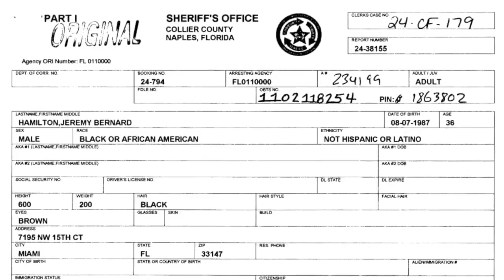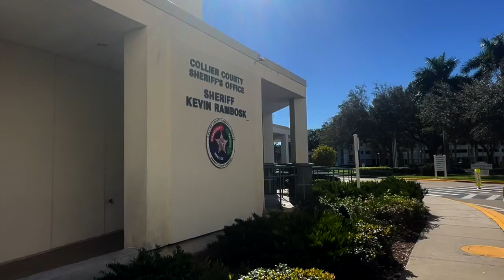bank jugging collier